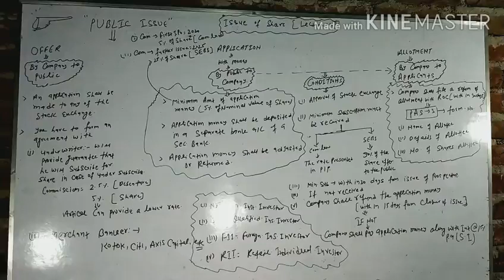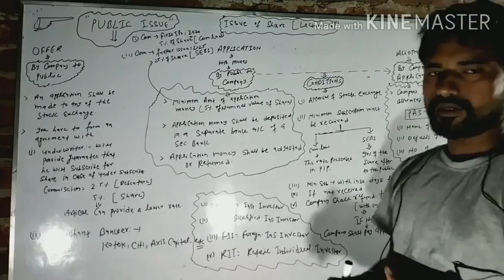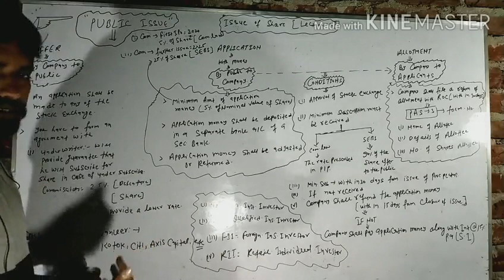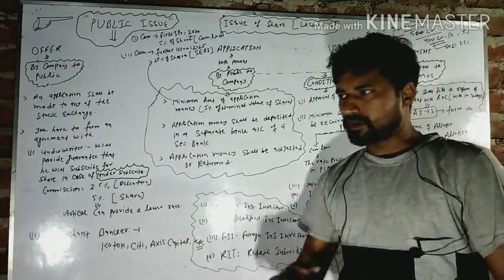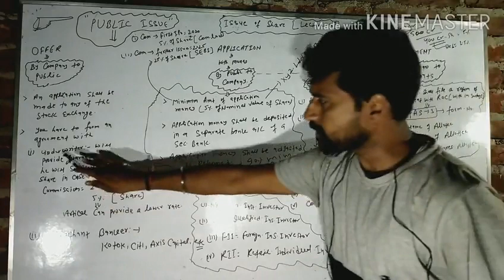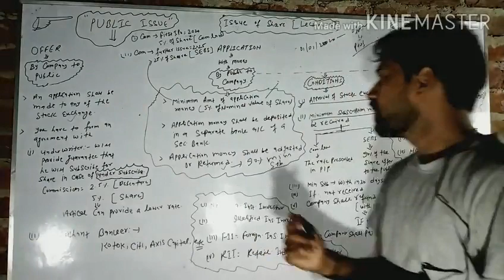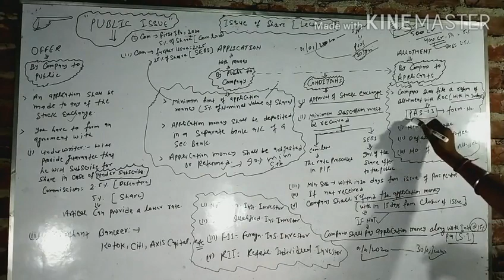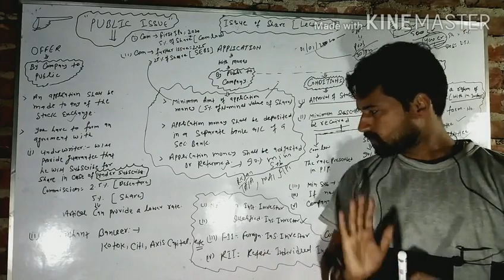Issue of share (Lecture 10)... process of public issue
Ray commerce classes, Garhwa (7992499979)